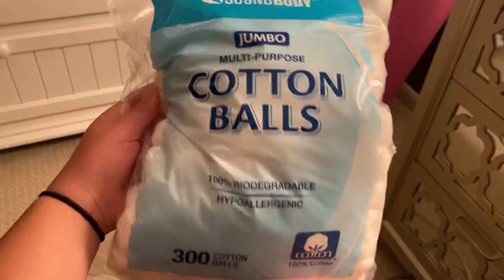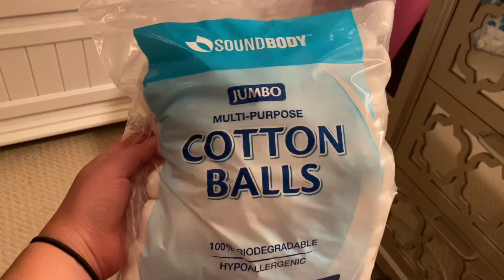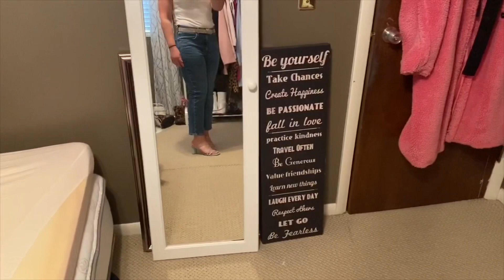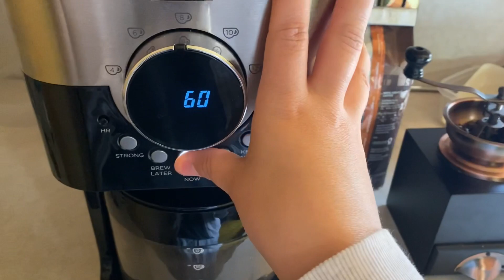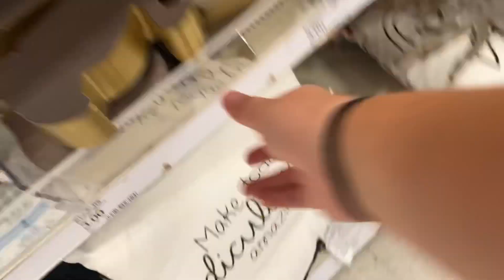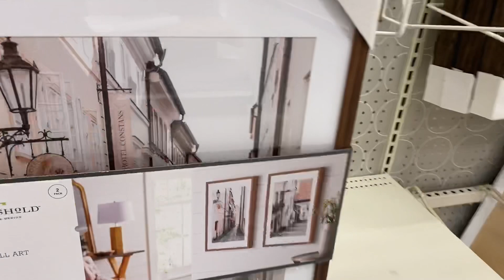VLOG: big lots haul, coffee order, mini target shop with me